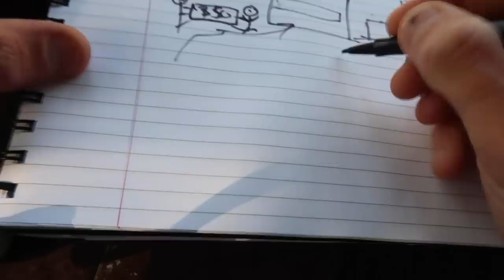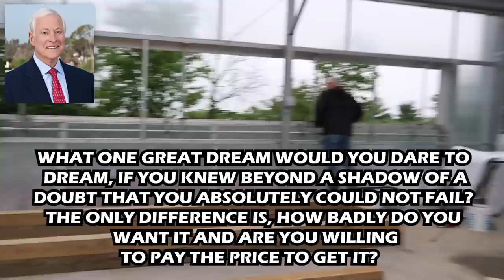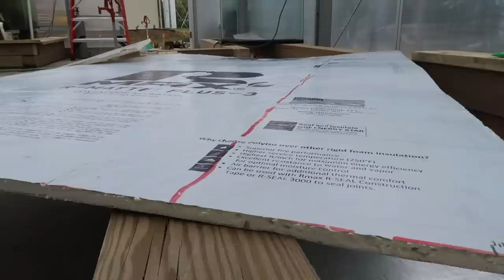GREENHOUSE SAGA: First Aquarium Plant Import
GREENHOUSE SAGA: First Import. In today's video, I show off the DIPS that I am going through this week. I show off the making of one of Greenhouse 2.0's systems. We also get our first import and it's time for me to get down and dirty with some plants. Hope you enjoy ;)